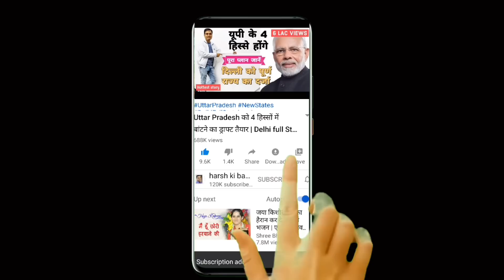Amritpal Singh की गिरफ़्तारी या सरेंडर? Amit Shah को एक दिन पहले ही सब पता चल गया था !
खालिस्तान समर्थक अमृतपाल सिंह को पंजाब पुलिस ने मोगा से गिरफ्तार किया है। इसे लेकर सबसे विश्वसनीय जानकारी दे रहे हैं हर्ष कुमार सिंह।

Khalistan supporter Amritpal Singh has been arrested by the Punjab Police from Moga. Harsh Kumar Singh is giving the most reliable information about this.

EXCLUSIVE STORY  || 23 April 2023